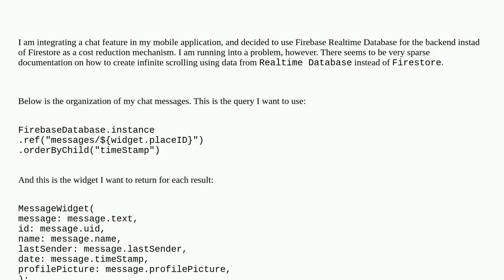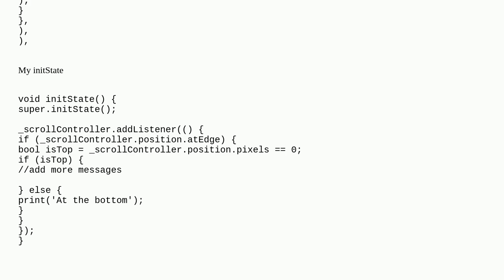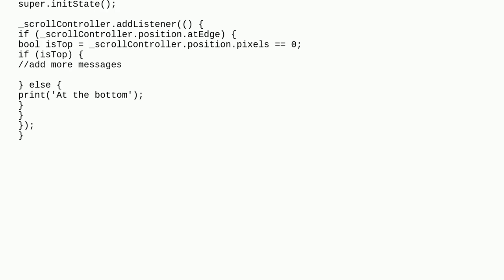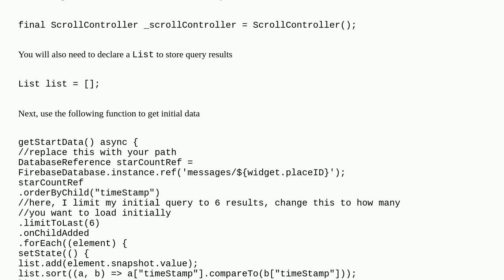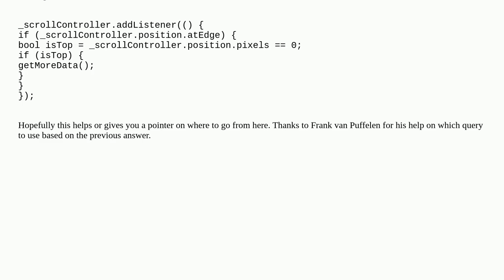Create infinite scrolling effect using Firebase Realtime Database data in flutter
A special thanks goes out to the community

  infinite-scroll firebase firebase-realtime-database flutter chat